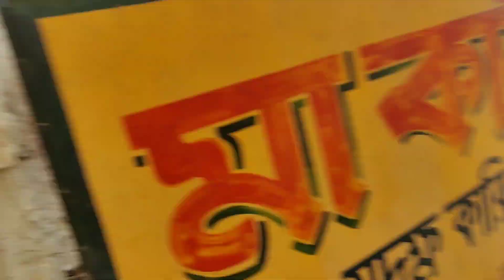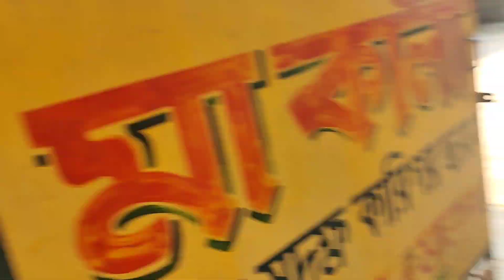Her Last Bachelor birthday